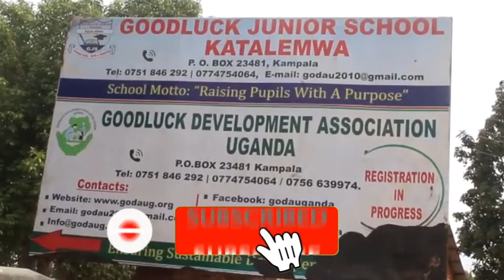ENGABANA ETABUDDE ABAKULIRA ESSOMERO. BALWANIDDE MU MAASO G'ABAYIZI. BISWAZA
KATALEMWA-GOMBE-WAKISO